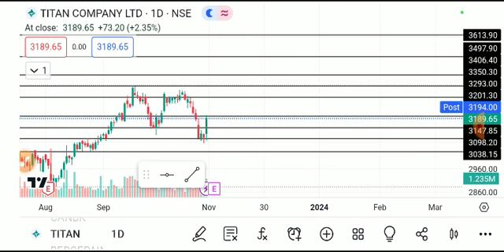titan share latest news, titan share analysis, titan share results, titan share target